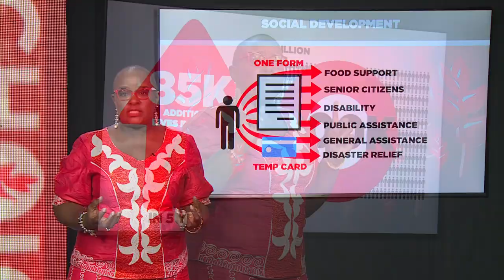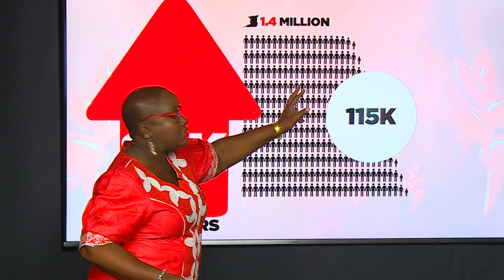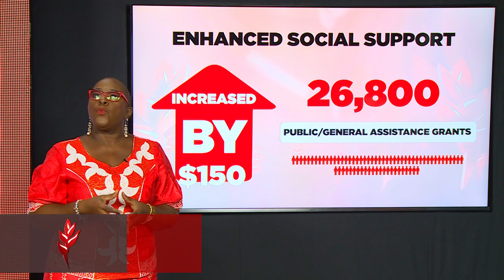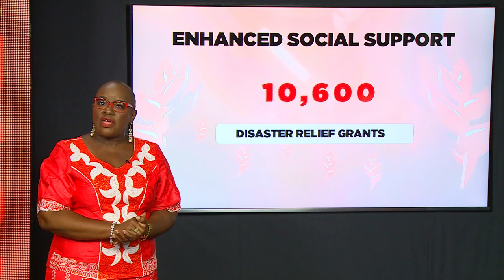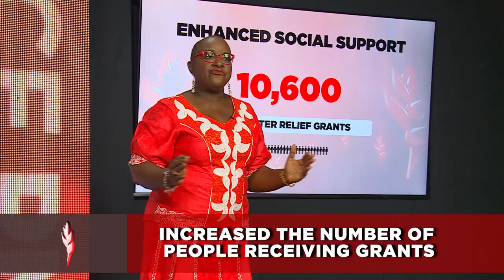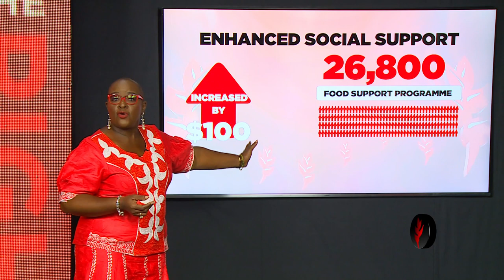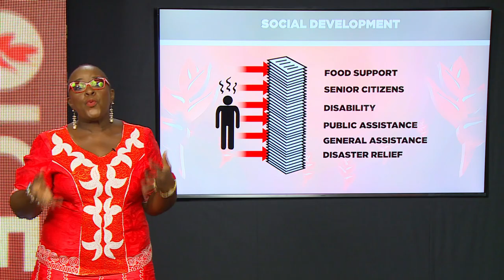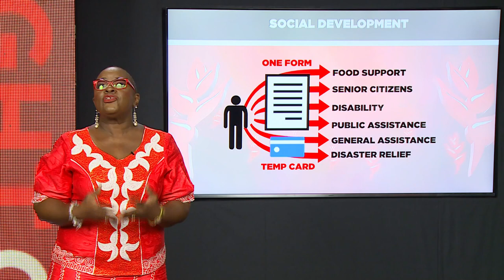RED X_Camille Robinson-Regis PART I